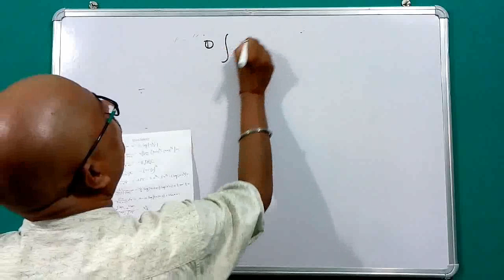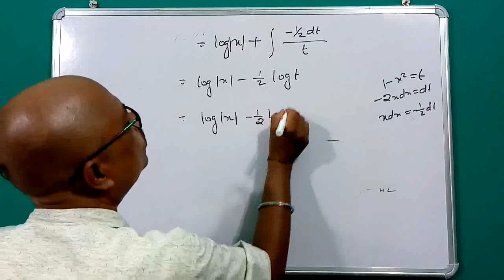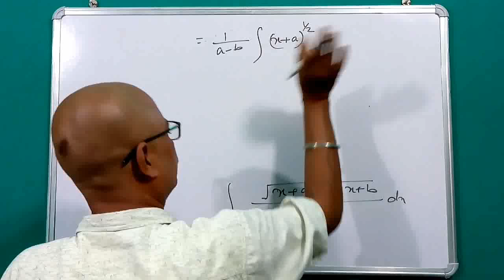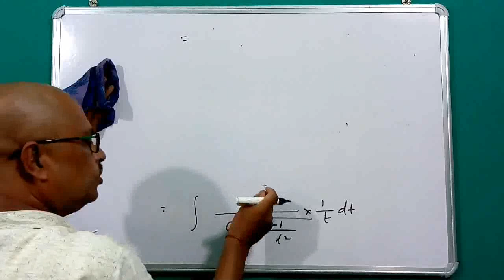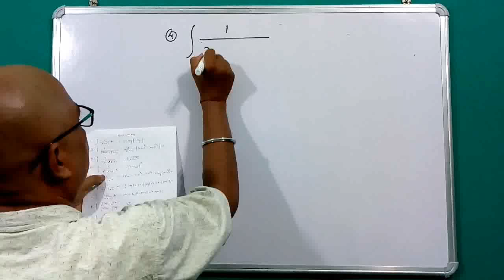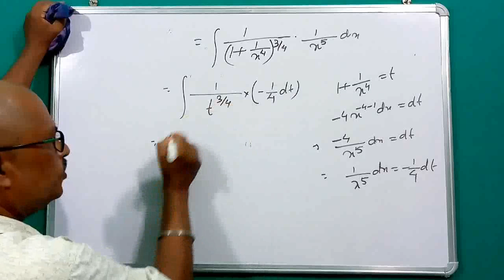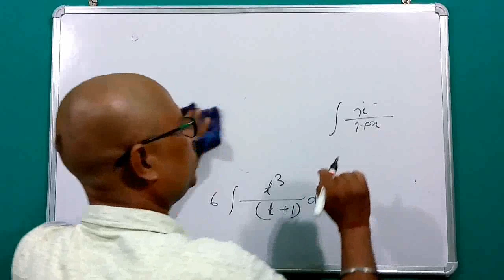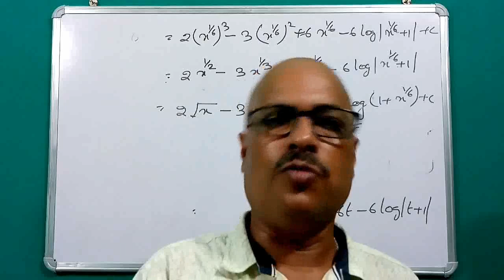integration for class 12,part 25,misc ex-7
In this video I have explained the questions of miscellaneous exercise on chapter 7 of NCERT math book class 12 from question number 1 to 5.